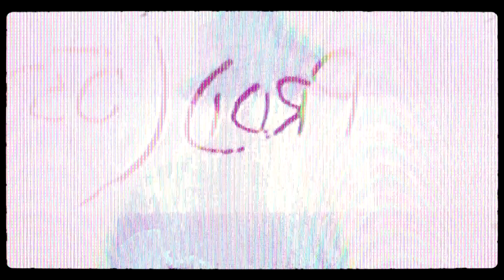Fonciak - Izolacja (prod. Koozka)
Tytuł: Izolacja
Tekst/Wokal: Fonciak
Wideo: Jimin Visuals
Muzyka: Koozka
Mix/Mastering: Pazzy
Realizacja nagrania: Wiktor z WWA
Wydawca: Hypsteria Records